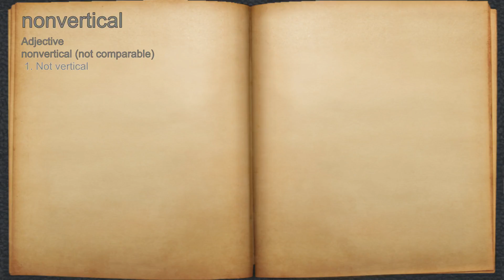What does nonvertical mean?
A spoken definition of nonvertical.

Intro Sound:
Typewriter - Tamskp